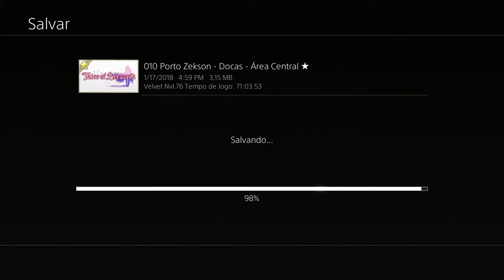Tales Of Berseria #99 A Promessa e O Pingoin Falante (Jude)